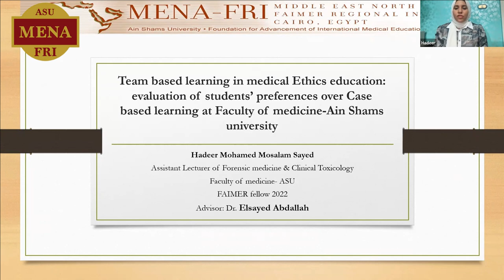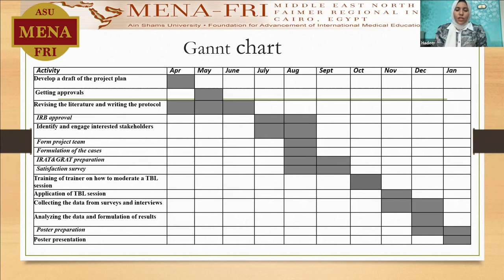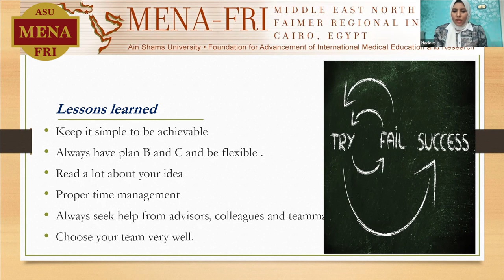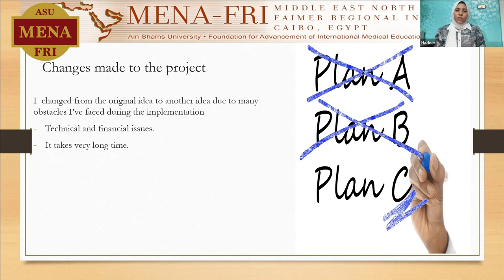Dr Hadeer Mosalam